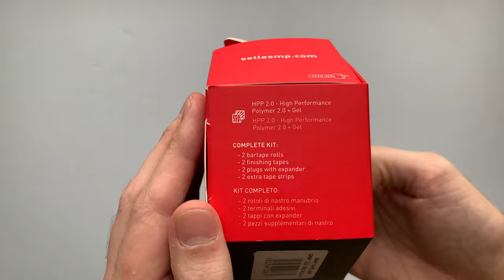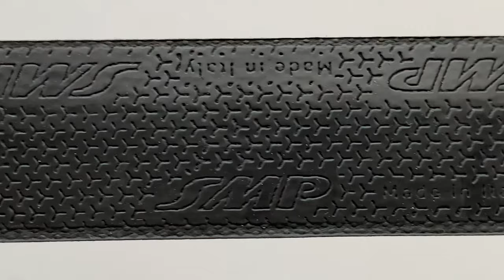Selle SMP Grip Gel 2.0 Kormányszalag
A Selle SMP prémium minőségű kormánybetekerője. HPP 2.0-ás (High Performance Polymer 2.0) borítású, zselés, gravel bringázáshoz is remekül használható kormány bandázs. A mintázatának köszönhetően remekül tapad és nagyon jól csillapítja a rezgéseket is.
Elérhető fekete és fehér színű változatban is.

SZEKCIÓK
00:00 Fehér és fekete változat
00:12 Unboxing, használati útmutató
00:47 Felület, ragasztós hátoldal
01:50 Vastagsága, szélessége, hossza
02:19 Kormányvég dugó
02:52 Kiegészítők
03:17 Súlya